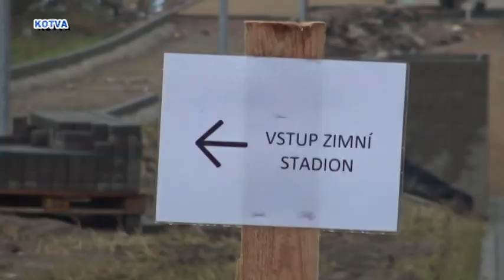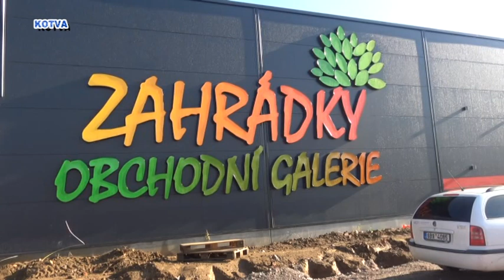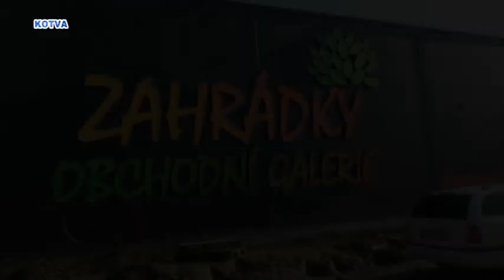Nový zimní stadion a nová obchodní zóna Zahrádky v Kuřimi ve finále.